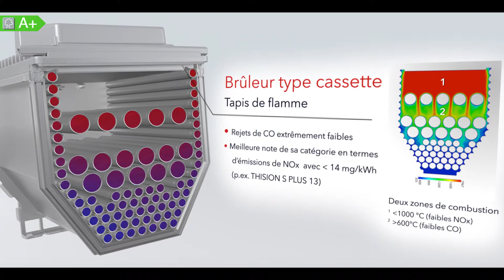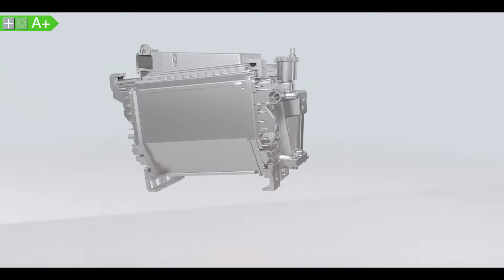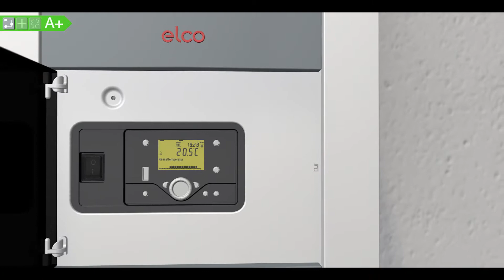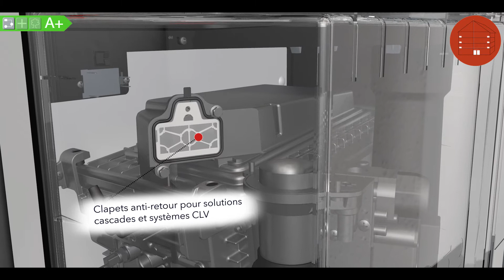ELCO THISION® S PLUS - FR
La THSION® S PLUS allie élégance, gain de place et fonctionnement feutré. Le remarquable échangeur de chaleur en inox pourvoit à la condensation permanente, garantissant par sa technique un long cycle de vie et un confort constant. La régulation de dernière génération permet de commander des installations de chauffage complexes, incluant solaire thermique et accumulateur tampon.